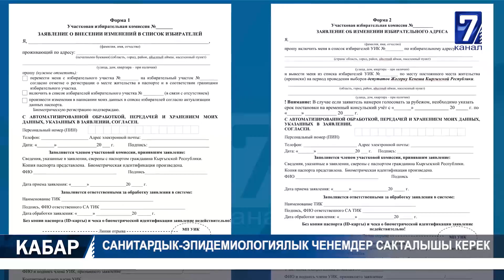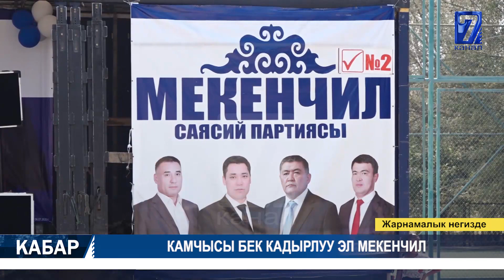ПАРТИЯНЫН ҮГҮТЧҮСҮ 313 МИҢ СОМ МЕНЕН КАРМАЛДЫ 02.10.2020 ТҮШКҮ КАБАР 15:00